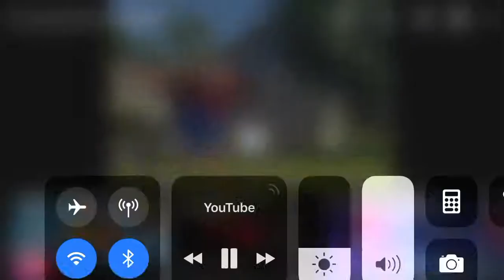Two favourite Roy Purdy dances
Roy purdy